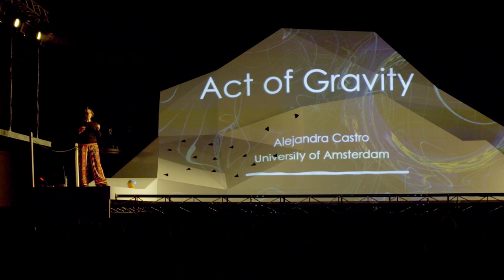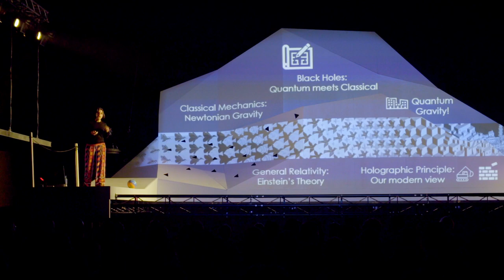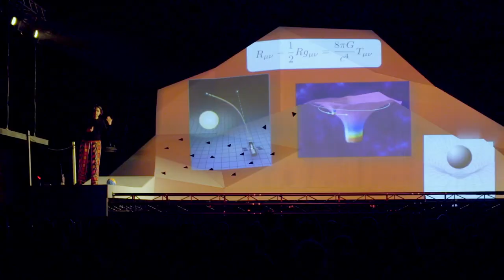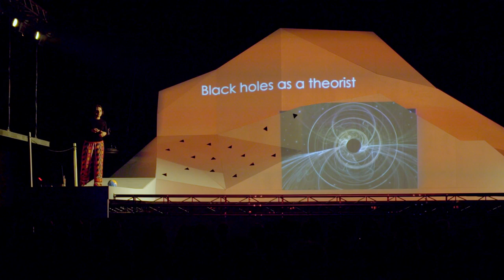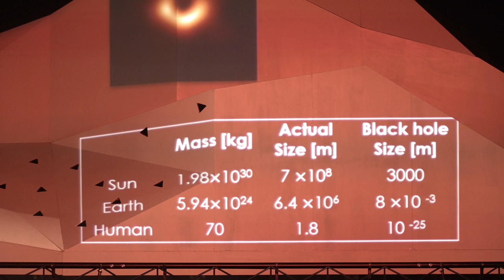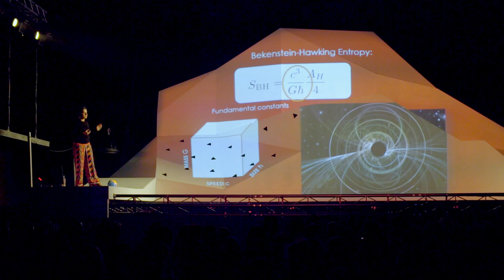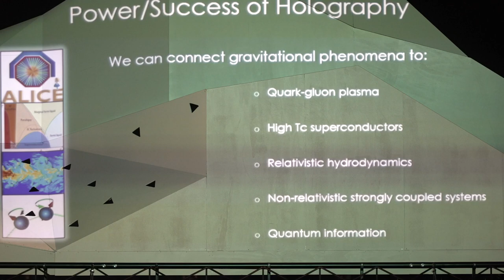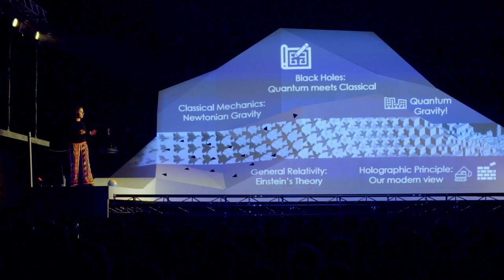Gravity and Holography with Alejandra Castro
Alejandra Castro is an associate professor at the Institute for Theoretical Physics at the University of Amsterdam. Her work explores various aspects of string theory, with the aim of building a consistent theoretical description of gravitational phenomena at different scales. This ranges from classical and quantum properties of black holes to inflationary properties in cosmology. Alejandra was born in Chile, where she did her Bachelor in astronomy. She then studied in the United States and received her PhD in physics from the University of Michigan in 2009. She followed with two postdocs, at McGill University and then Harvard University, before arriving at the University of Amsterdam.

Gravity pulls us towards the ground, pulls on our loose skin, attracts objects, and sets planets into orbit. It propels the big scientific minds of our time to develop theories that attempt to explain the behaviour of matter, space, and time. Who are we humans eternally falling while the laws of physics set everything into motion?